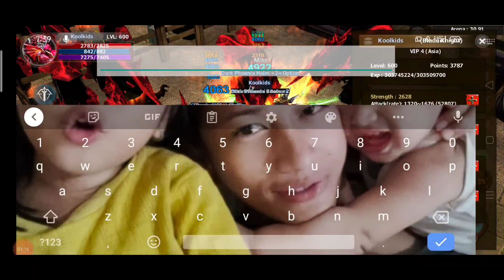Mu away mobile/pc language,set bot,reset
This how to set bot, change language,Reset.before reset you must reach lv.600.